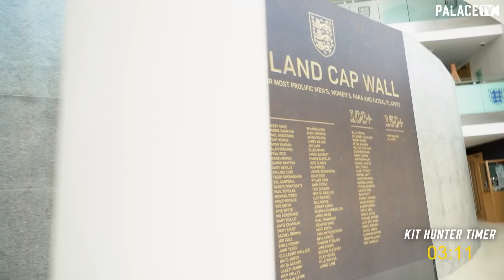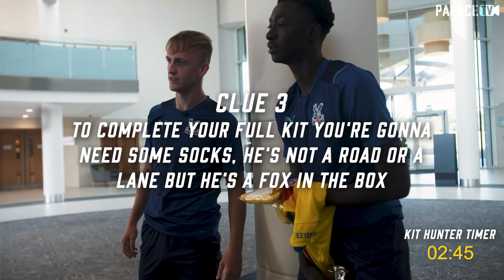Crystal Palace Play Full Kit Hunter | Away Kit Hunt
With the team's recent visit to St George's Park, Jaïro Riedewald & Tyrick Mitchell face off against Jesurun Rak-Sakyi & Reece Hannam in a race to find the away kit.